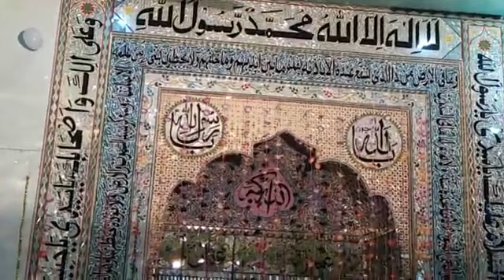Allama Muhammad Salman Misbahi | 7 December 2020 | Heart Touching Speech | In village Chhni Nigrota